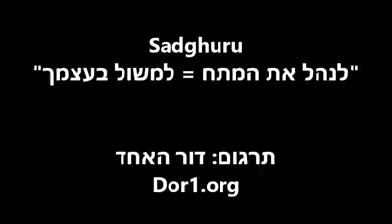לנהל את רגשותיך כראוי= חיים חסרי מתח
למשקפיים שהנך בוחר להרכיב ישנה חשיבות מכרעת על טיב חייך.
המשקפיים הינה מטאפורה לגישתך לחיים.
לא נסיבות חייך הם אשר קובעים את איכות חייך- כי אם גישתך לחיים. השתדל לבחור בתבונה ובאופן מושכל בגישתך- כי הללו יקבעו האם תהיה שבע רצון מהם או לווא. אסתי חנסון.